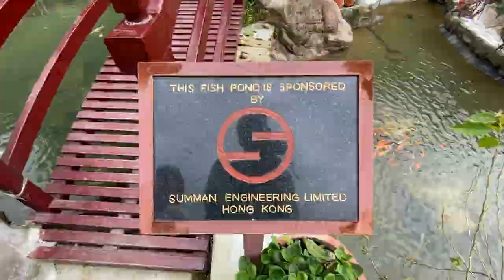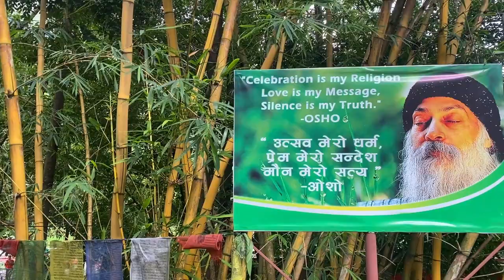Osho Park | SDS Rock Garden | BP Park | Must Visit Tourist Destination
Situated about 8 kilometers from Bhanu Chowk, Dharan, Nepal, Osho Park / SDS Rock Garden has been developed to attract both domestic and international tourists. The Osho Ashram, located near the Sardu River at the border of ward numbers 13 and 20 of Dharan Metropolis, once saw few visitors.
In the past, tourists had to travel to Bhedetar, Dhankuta for recreational activities. However, now the park has now become the preferred destination for many. Having such a beautiful recreational spot locally saves time and effort in traveling. The lush greenery and vibrant flowers enhance its appeal for both domestic and international tourists.
Previously considered deserted and desolate, the area is now bustling with tourists. Numerous hotels have opened around the park, with a local hotel entrepreneur reporting that his establishment receives around 400 to 500 tourists daily.

In many spiritual practices, gardens are seen as sacred spaces where one can commune with nature and experience a sense of unity with the universe. The act of gardening itself is often considered a meditative practice. Gardens serve as living metaphors for the spiritual journey, reminding us of the importance of nurturing our inner being and finding harmony within the world around us.

Online information

Chapters:

00:00 – Intro
00:07 – Buddha
00:28 – Fish pond
00:43 – Sardu river
01:03 – Children’s park
01:13 – SDS Rock Garden
01:22 – Osho Meditation Center
01:42 – Nepal flag
01:47 – View from the top
02:02 – What is gardening?
02:25 – Rose garden water fountain
02:30 -  Credits

Credits:

• Model: Bishnu Chemjong
Follow & support her work:

Extra video clips: Sw. Subash Chandra

• Back ground music: Anxmus Music, Swornim Maharjan (Flute)
Follow Anxmus Music & support his work:

🎤 Grenaro Wireless Microphone:

Osho Park / BP Park Dharan !! Tiktok
श्रम संस्कृति पार्क धरान|Shram Saskriti Park,Osho Park Some New Update,Dharan
Dharan Osho Park / Dharan Shram Sanskriti Park / Aara Dharan / Harka Sampang / Dharan Nepal
SDS Rock Garden Dharan Drone View || Dharan Osho Park / Dharan Shram Sanskriti Park | Harka Sampang
Osho park |Shram Sanskriti park |Aara Dharan |Mayor Harka Sampang le banako park 💁‍♀️At Dharan 🇳🇵🤞
SDS park (Dharan)